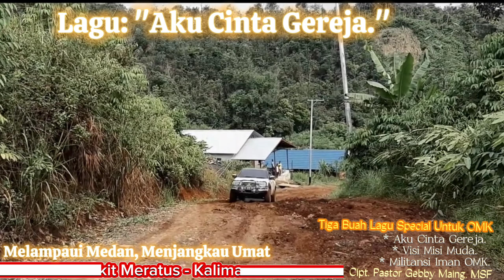MISI MERATUS DALAM BIDIKAN KAMERA MISIONARIS🔥😀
BUKIT MERATUS Kalimantan Selatan,  tempat bermisi Penuh lika kiku, menantang, menggugah dan meneguhkan Iman

Bermisii di Bukit Meratus adalah Karya Besar. Melibatkan banyak orang itu Prinsip. Perlu Misionaris yg NAPASNYA PANJANG 😀
Apa yang ditampilkan dalam Video ini adalah sebagain dari pengalaman yg kami alami dalam karya misi di tempat ini.

Semoga Pelayanan ini bermuara pada;
1. Nama Allah semakin di Muliakan
2. Kebahagian sesama semakin dirasakan
3. Keselamatan Jiwa semakin dialami.

Terimakasih.

Pastor Gebby Ama Maing MSF 🔥